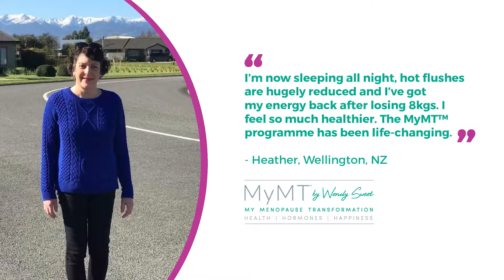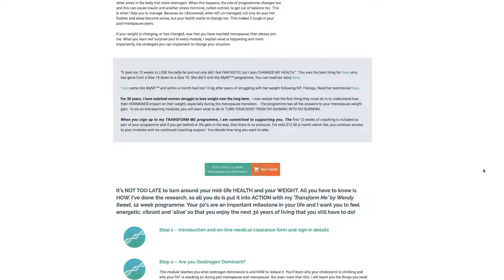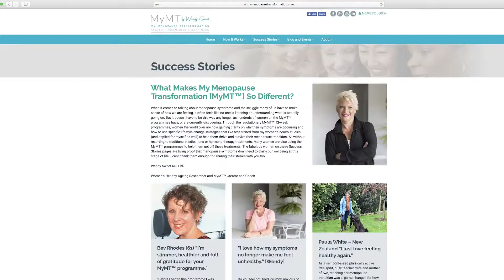Transform Me Programme | MyMT™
I want to show you the way to feeling better through all stages of menopause.